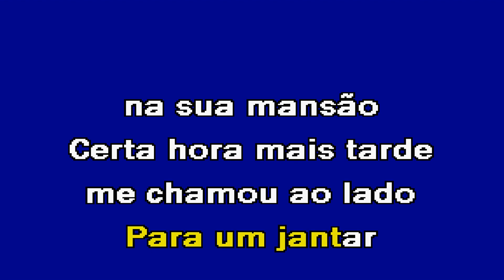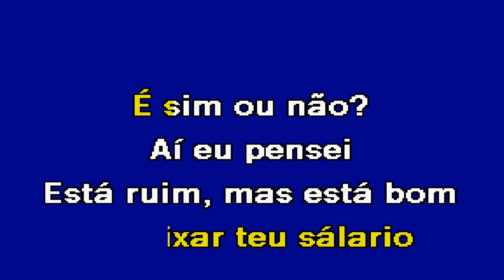ESTÁ RUIM, MAS ESTÁ BOM Bandalusa Karaoke